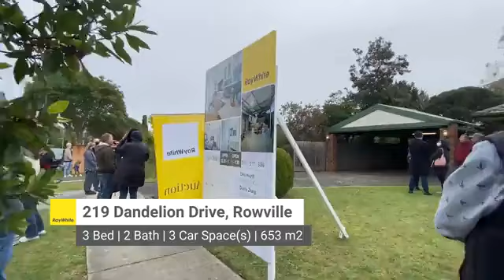Live Auction @ 219 Dandelion Drive, Rowville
3 Bed | 2 Bath | 3 Car Space(s) | 653 m2
13:00 - 23/07/2022

Listing Agents:
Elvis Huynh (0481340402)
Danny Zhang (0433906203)